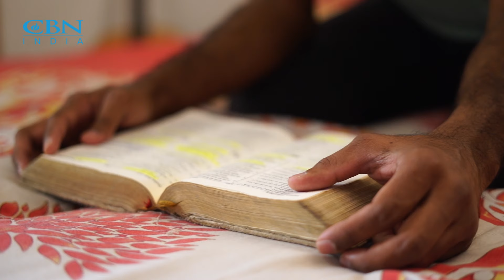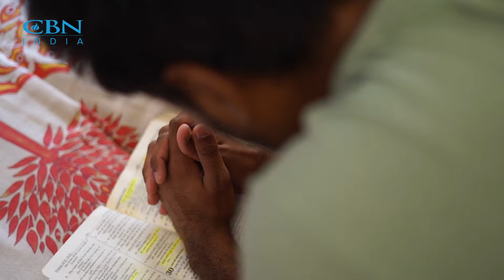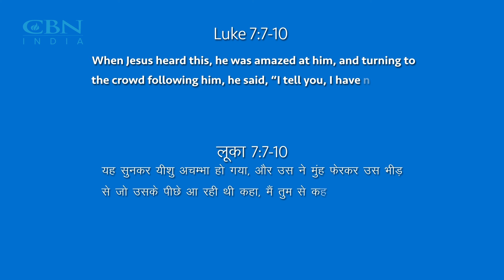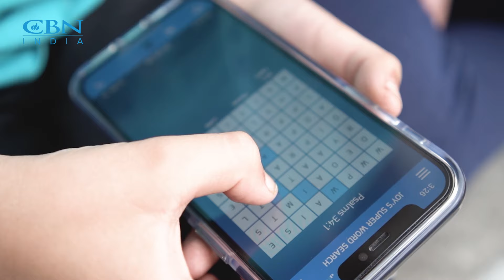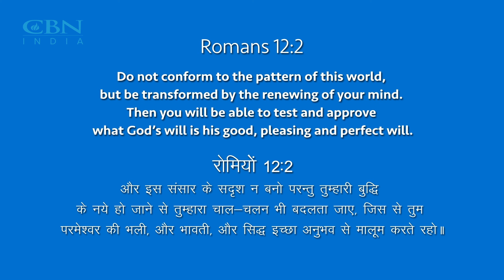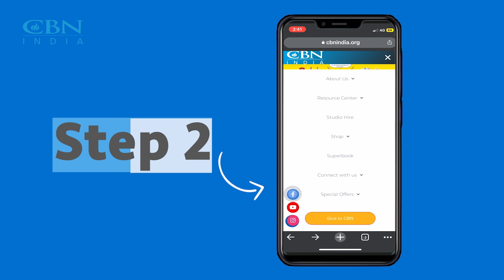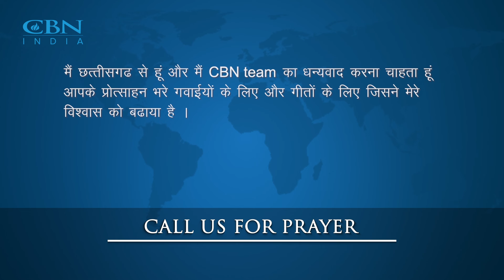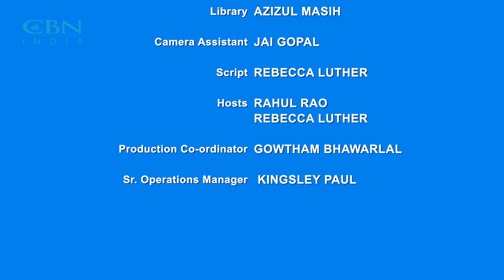Ek Nayee Zindagi - 25th October 2024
Struggling with mental health is a reality for many. On World Mental Health Day, CBN India/Ek Nayee Zindagi will present a series on improving mental health. Trauma from death, separation, or divorce can create cracks in our lives, but these can also be places where light enters, easing anxiety and depression. Psalm 112:4 reminds us that "even in darkness, light dawns for the upright." Seeking help involves community, hobbies, rest, and deepening our relationship with God, as highlighted in Philippians 4:6-7.

This October, watch real-life stories of those who have let the light of Christ heal their broken places. Reflect on God’s promise in Psalm 119:11 that He will never leave or forsake you. Whether you're a student, a young professional, a new mother, or a senior, there’s encouragement for you. Join CBN India every Sunday for meditations as we embrace Jesus, our mighty Counselor, guiding us through every dark moment.

In this episode, Divya Chopra and Enosh Kumar share their heartfelt journey during a challenging time when their son was seriously ill. They discuss how they leaned on prayer for healing and witnessed a miraculous transformation in his life. Today, they celebrate their son's complete recovery and the blessed life they now lead, all for the glory of God.

If you’re struggling to let God’s light in, reach out. Call the CBN Prayerline at 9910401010 or inbox us—we’re here to pray with you. Share this with someone who needs the reminder that even the darkest patterns can be broken and minds renewed by our loving Father.